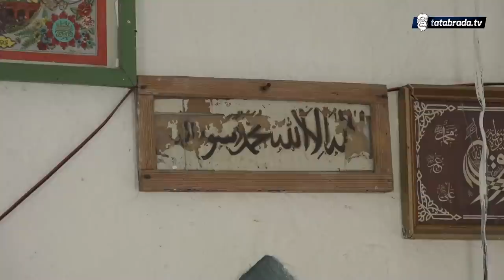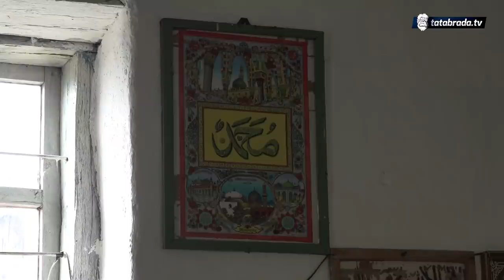"Ovdje su u mekteb išli momci, koji su sada djedovi"